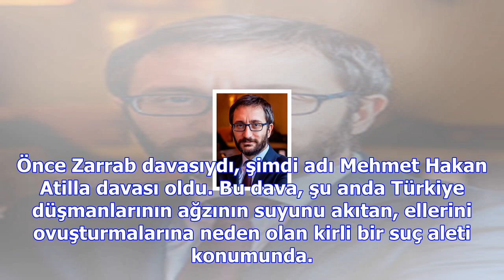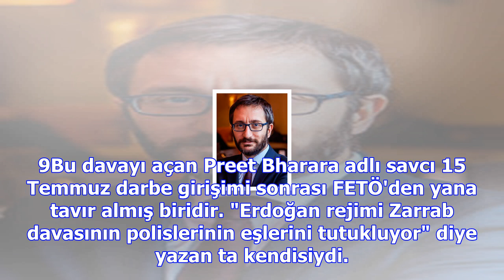Bu kumpasa sessiz kalamayız!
Önce Zarrab davasıydı, şimdi adı Mehmet Hakan Atilla davası oldu. Bu dava, şu anda Türkiye düşmanlar...